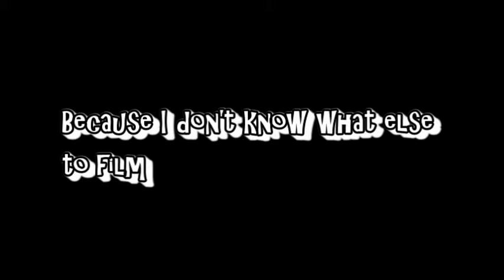Timelapse Chickens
I wanted to film something, so I just timelapsed my 2 month old chickens.